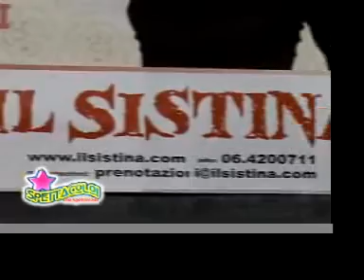IL GIORNO DELLA TARTARUGA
CHIARA NOSCHESE e CHRISTIAN GINEPRO sono i protagonisti di IL GIORNO DELLA TARTARUGA.
Commedia musicale di Garinei e Giovannini scritta con Massimo Franciosa e Luigi Magni, musiche di Renato Rascel.